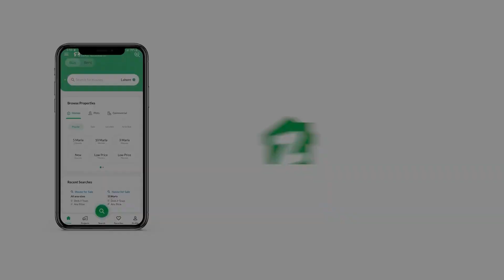45 SQYD FLAT FOR SALE IN BAHRIA TOWN KARACHI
2 Bed Luxury Apartments
3 Years Payment Plan
Category Available (West & East Open)

Prime Location Precinct 18 (Legacy Club Commercial) near Imtiaz Mega & Danzoo